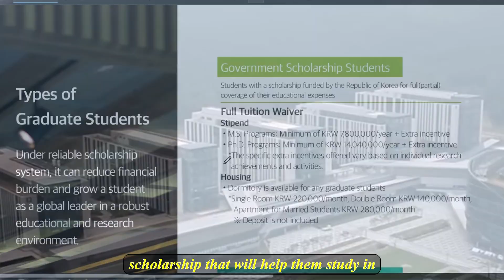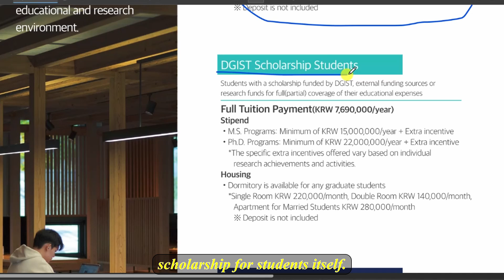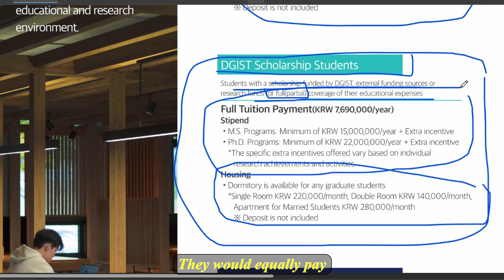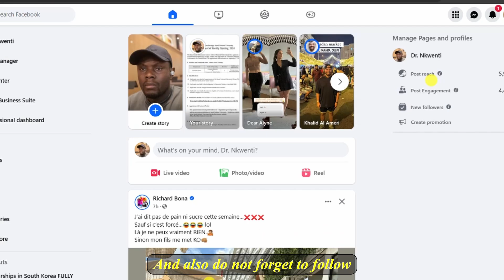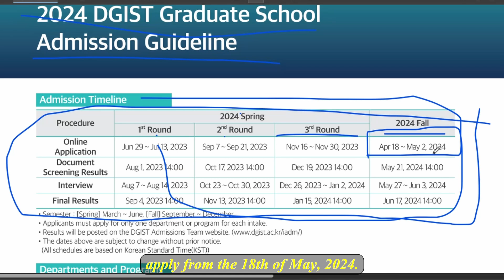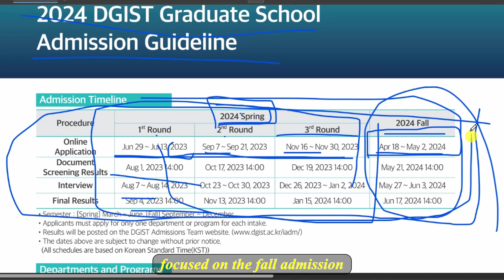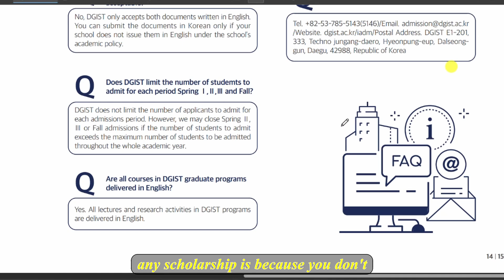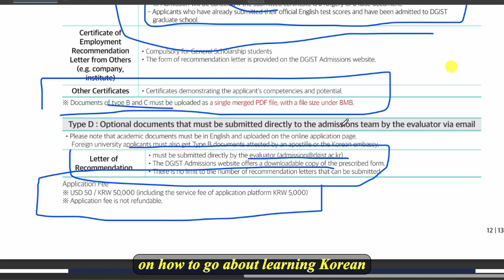DAEGU GYEONGBUK GRADUATE SCHOLARSHIP FOR FALL 2024.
Hey every, taking action is where you can begin to realize your study in South Korea dream.

OTHER SCHOLARSHIPS IN SOUTH KOREA